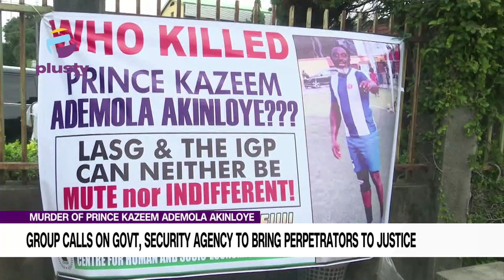Group Wants Murderers Of Prince Kazeem Ademola Akinloye To Be Brought To Justice